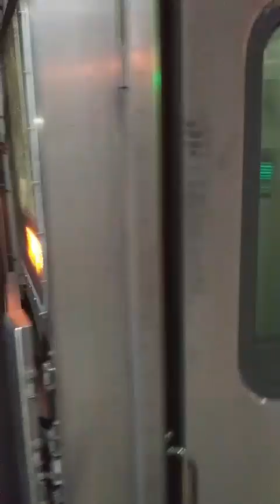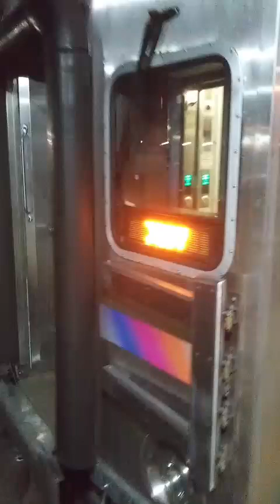Railfanning train video action part 1640